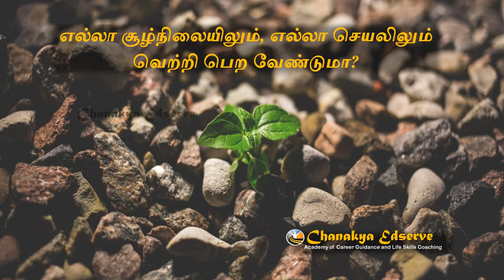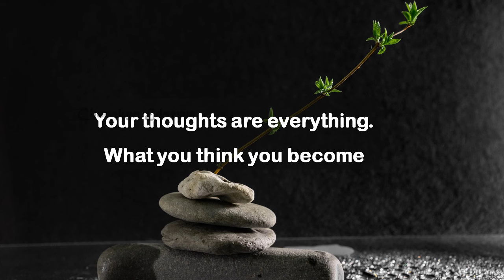எல்லா சூழ்நிலையிலும், எல்லா செயலிலும் வெற்றி பெற வேண்டுமா?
Chanakya Edserve - "Your Career-Your Choice"
Chanakya Edserve is one of the leading Career Guidance Academy in India.

Career Guidance through "Psychometric Assessment"
"DMIT"- Dermatoglyphics Multiple Intelligence Test.

Photo by Scott Blake on Unsplash
Photo by Nathan Cowley from Pexels
Photo by Steve Douglas on Unsplash
Photo by ANANYA ANAND on Unsplash
Photo by Jonathan Rados on Unsplash
Photo by fauxels from Pexels
Photo by Mikhail Nilov from Pexels